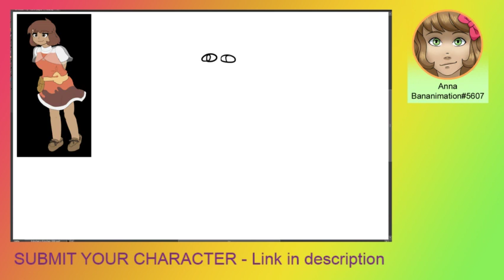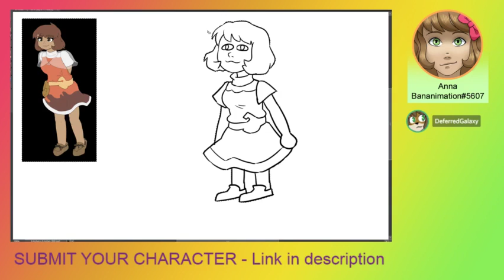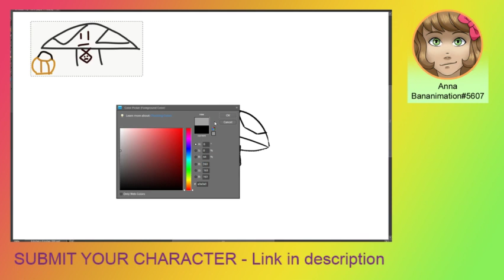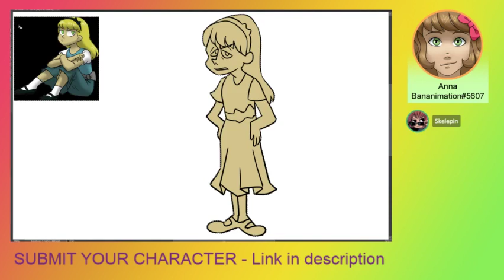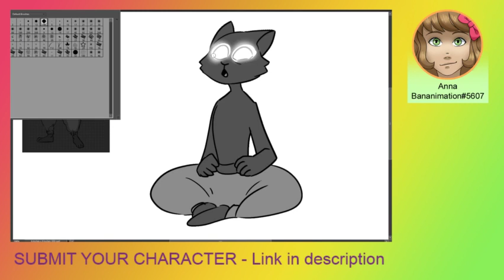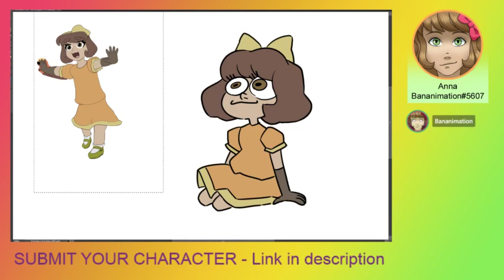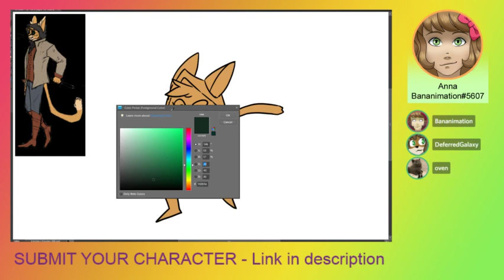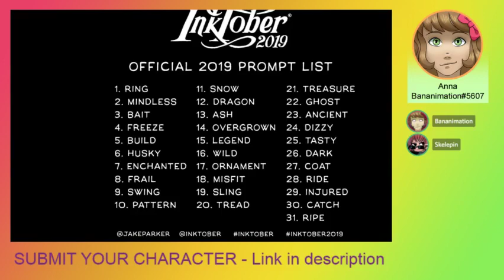Draw Fast Stream - S3 E23 Part 1